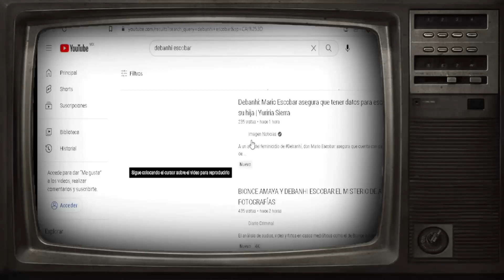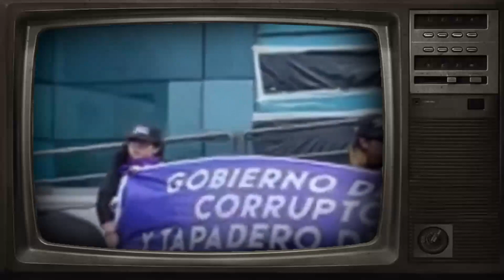🚨¡EXCLUSIVA!🚨🎶 🙊🔥 ¡Mira la primera escena de la bioserie de Debanhi Escobar 😱😍 🎤🎶 🙊🔥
¿Quieres estar al día de todo lo que pasa en mi canal? 📺 Entonces únete a mi grupo de Telegram, donde recibirás todas las notificaciones 🔔 y podrás interactuar conmigo y con otros seguidores. 😎 Solo tienes que hacer clic en este enlace